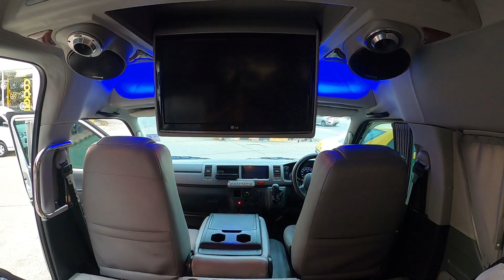รถตู้ Toyota Commuter มือสอง ปี 11 เกียร์ธรรมดา เครื่องดีเซล เบาะใหญ่ VIP แอร์ไมโครบัส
รายละเอียดรถตู้มือสอง Toyota Commuter มือสอง ปี 11 ราคา 579,000 บาท เกียร์ธรรมดา เกียร์ธรรมดา เครื่องดีเซล 2.5 เบาะใหญ่ VIP แอร์ไมโครบัส ประตูดูด หลังคาสูง ไฟฟ้าทั้งคัน รถบ้านแท้ๆรถมือเดียว
ดูรายละเอียดรถเพิ่มเติมได้ที่

สามารถติดตามรับชมวีดิโอของเราเพิ่มเติมได้ที่
@รถมือสอง5นาที  : รวมวีดิโอรถมือสองดูสั่นจบง่ายรู้เรื่องภายใน 5 นาที

@KitsadaReview  : รวมวีดิโอรีวิวรถยนต์ทุกรุ่นโดยผู้ชำนาญ